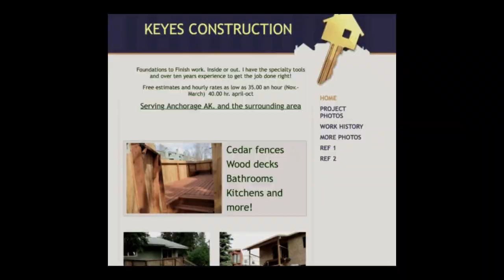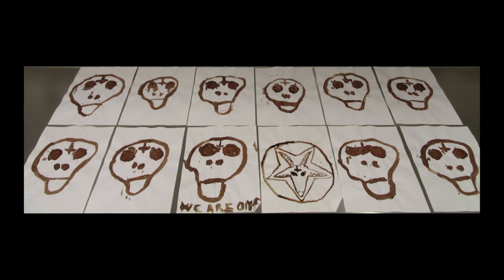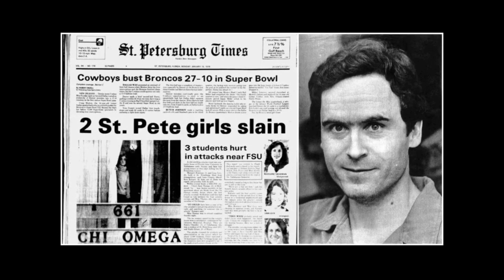Israel Keyes: A Methodical Serial Killer with Crime Author Sue Coletta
Israel Keyes was a serial killer known for his patience and methodical ways of committing his crimes. Crime Author Sue Coletta joins me to discuss the murders and other crimes of Israel Keyes in depth.

Israel Keyes was an American serial killer, bank robber, burglar, arsonist, kidnapper and sex offender who murdered at least three victims and committed dozens of other felonies including armed robbery, arson, rape and burglary across the United States from June 2001 to February 2012.

Sue Coletta is an American award-winning, bestselling and multi-published crime writer. A proud member of Mystery Writers of America, Sisters in Crime and International Thriller Writers, Sue also has an award-winning blog called the Murder Blog, where she posts every Monday.

00:00 Intro
02:00 Scary Serial Killer
02:40 Background
03:21 Childhood
06:30 Modus Operandi
09:11 Bill and Lorraine Currier
10:48 Israel Keyes' Demeanor
11:21 Military Career
12:04 Patience
13:14 Keyes Construction
13:52 Samantha Koenig
17:23 Israel Keyes' Motive
19:02 Confessions
19:33 Suicide
21:15 Ransom Photo
22:19 Arrest
25:04 Keyes' Funeral
25:28 Nature vs Nurture
26:23 Forensic Psychologist
30:04 Suicide Note